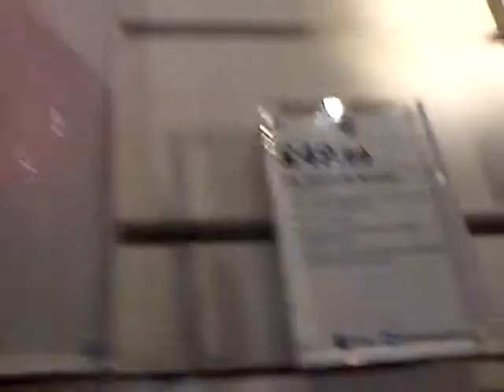Fort Hope playing in HMV! (I Got Style)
Fort Hope's song 'I Got Style' played loud and proud through an iPig in the HMV store in Bristol :) Part of the Sophie and Pete adventures to celebrate my 200th video.
No iPigs were harmed in the making of this video! Me and Sophie will return to acting and music lessons soon.

Normal live music video service will resume shortly ;)

Fort Hope's debut album 'Courage' available May 11th 2014, the EP 'Choices' featuring this song is available to buy now from all good download stores, or from the band at a live show.

(February 2014)